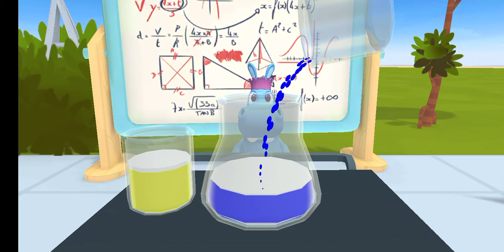Happos doing Chemical Experiments | The Happos family playtime | Nursery Gameplay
Today Happos are  going to do some chemical experiments lets see what happens.